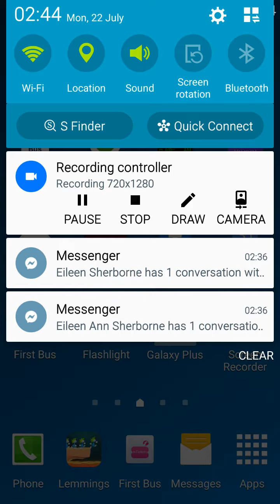Lemmings Walkthough World 36 Level 4